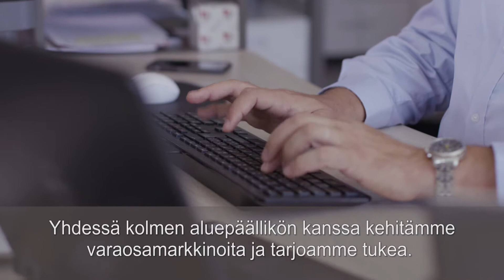AGCO People Behind The Parts : Roberto - FI subs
Roberto Montessori on AGCOn Italian jälkimarkkinoinnin myyntipäällikkö, joka tiiminsä kanssa tarjoaa markkina-alueelleen parasta huolto- ja varaosapalvelua italialaisella intohimolla. Hän kertoo lisää uusimmalla People Behind the Parts -videolla.